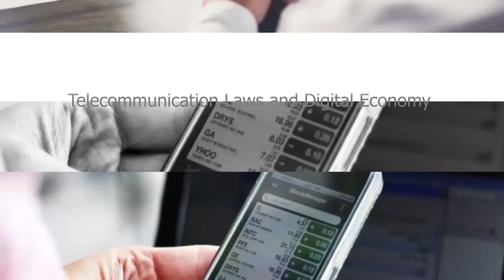nu044 vdo u03 102 01